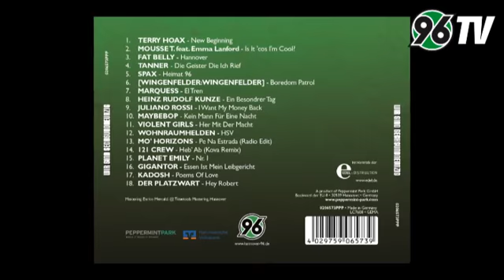PK Bayern - Teil 1 | 25. Spieltag | Saison 10/11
Mittelfeldmann Lars Stindl war im ersten Teil der PK vorm Spitzenspiel gegen den deutschen Rekordmeister zu Gast. Davor wurde ein wirklich guter Musiksampler für einen wirklich guten Zweck präsentiert.